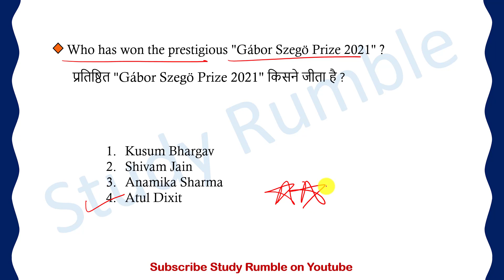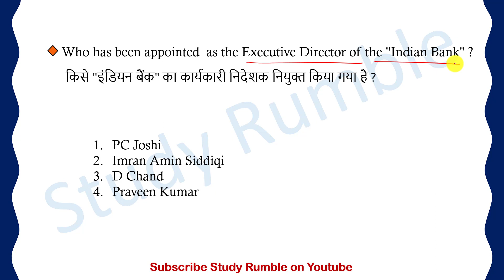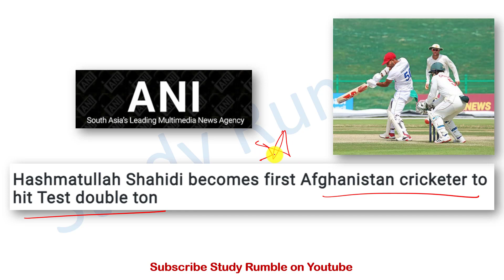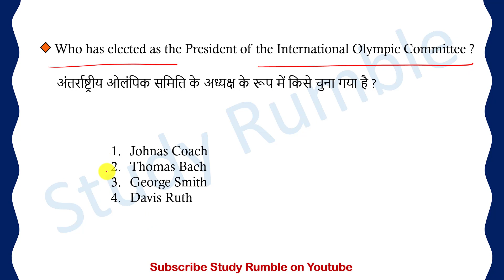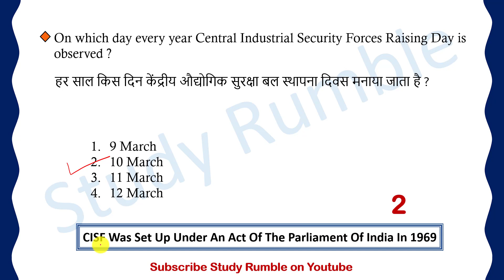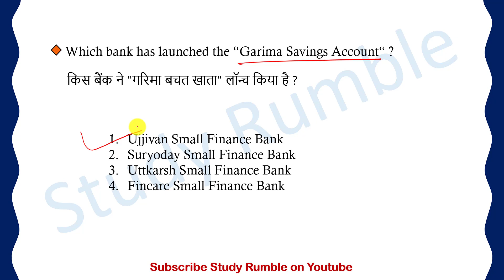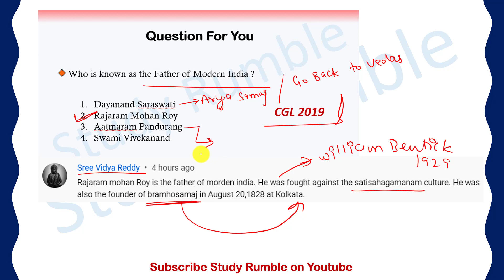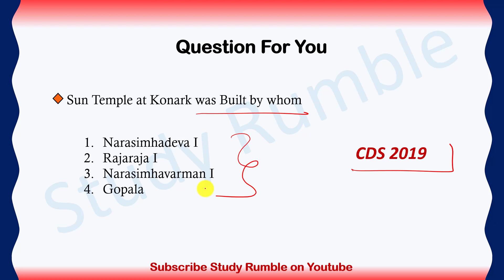13 March 2021 : Daily Current Affair Dose | Daily Current Affairs | Current Affairs in Hindi for all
13 March, 2021 Daily Current Affairs  by Tushar Sharma. For the Aspirants of SSC UPSC BANK RAILWAYS DSSSB DRDOMTS IBACIO UPTET and other competitive exams.

For PDF and Regular Updates Join the telegram channel Study Rumble

Playlist Links :-